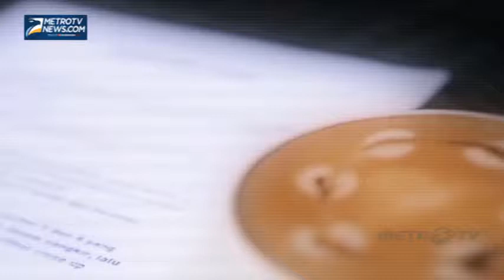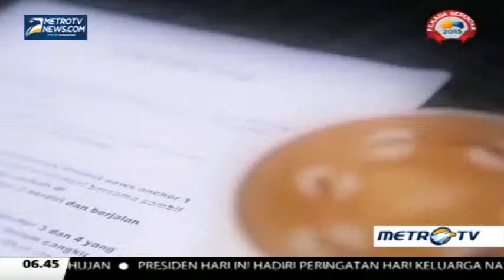Kabar Nusantara 1 Agustus 2015 - Tersangka dan Mantan Napi Ikut Pilkada #2